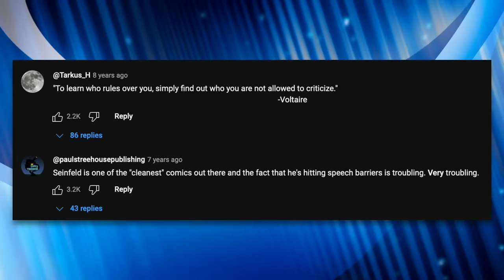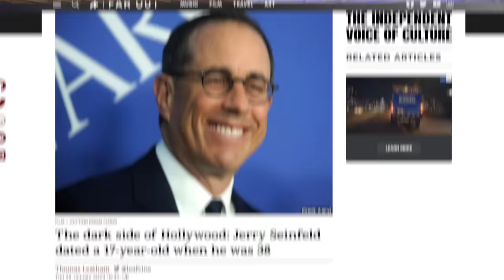Comedian Jerry Seinfeld Blames “Extreme Left” for Death of Comedy TV Shows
Jerry Seinfeld took aim at the “extreme left” for ruining comedy in an appearance on the New Yorker’s podcast. Is milquetoast Jerry Seinfeld too edgy for the “woke” left, or is the real problem that he’s unable to tell funny jokes? It seems like it’s the latter based on comments about “political correctness” he made in the past.

Seinfeld Reportedly Dated a 17-Year-Old When He was 38 (Far Out, Jan. 26, 2023)
Kevin Hart Reflects on Oscars Controversy (Men’s Health, Feb. 5, 2020)